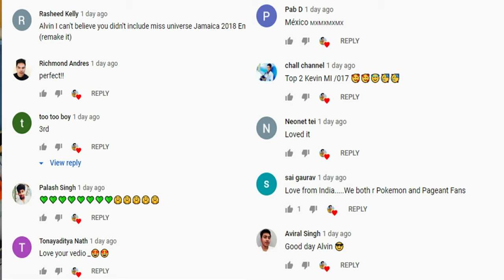TOP 50 | Most Beautiful Women of the Decade (Miss Earth 2010-2019)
TOP 50 | MOST BEAUTIFUL WOMEN OF THE DECADE
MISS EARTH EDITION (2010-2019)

GOOD DAY!

Today, we are going to give recognition to the Top 50 Most Beautiful Women of the Decade of the Big 6 Pageants and this segment will be divided into 6 episodes.